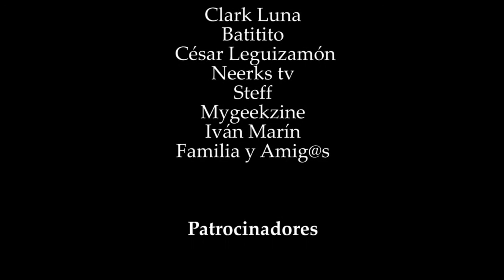GRACIAS DC&WARNER FAN GROUP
Hola campeones! quiero contarles que gane en la categoría mejor vídeo en el concurso de los DC & Warner fan choice awards con motivo del Batman day 2020 y por supuesto deseo extender mis agradecimientos a quienes hicieron posible este entretenido concurso, organizado por DC & Warner fan group.
Gracias a quienes incentivaron y divulgaron este concurso, Clark Luna, Batitito, César Leguizamón, neerks tv, Steff, Mygeekzine, Iván Marín. A quienes patrocinaron el evento Bazinga on line, Comic con Colombia, Geek City, Planet Comics.
También quiero agradecer a mi familia y amigos